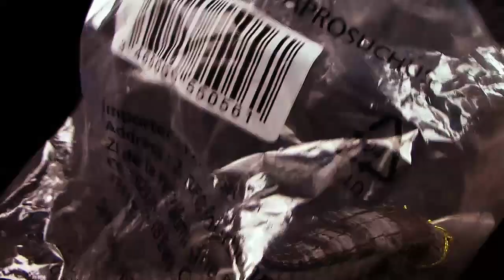Papo ® Kaprosuchus - Vorstellung / Review